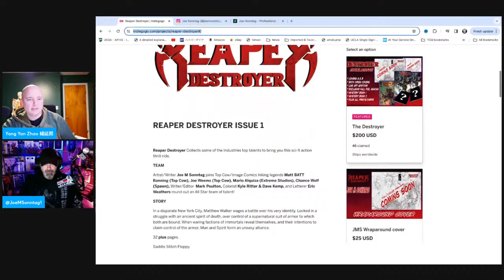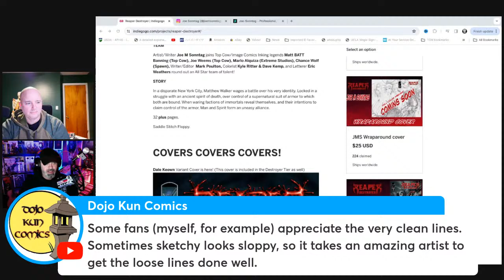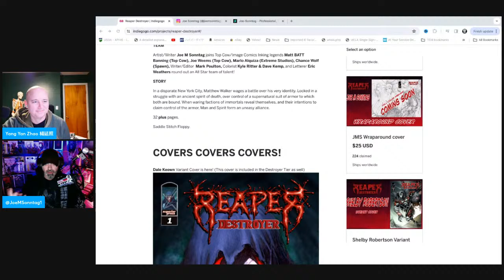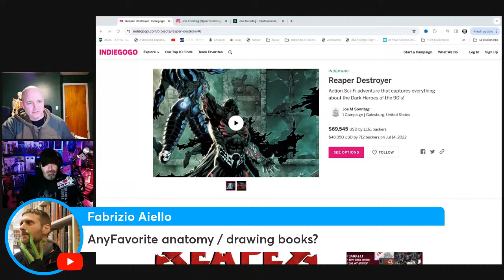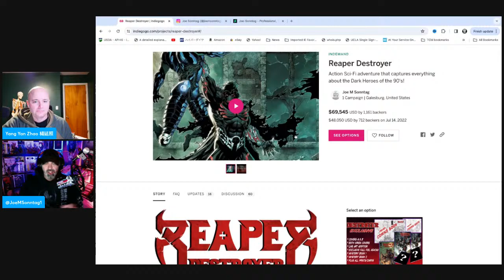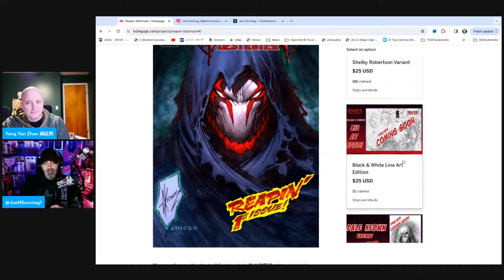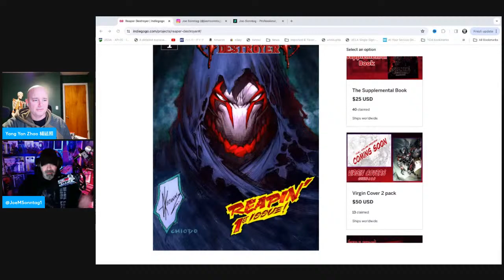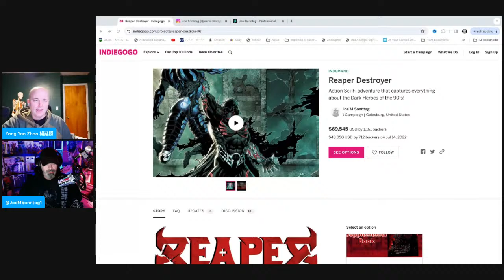Mastering the Reaper Destroyer: Insights from Joe Sonntag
Joe M Sonntag author/artist on Reaper Destroyer saves the drama for his mama! He joins us for an all comics stream: classic comic art, modern storytelling.  Reaper destroyer boasts the following creative team: Artist/Writer Joe M Sonntag joins Top Cow/Image Comics Inking legends Matt BATT Banning (Top Cow), Joe Weems (Top Cow), Marlo Alquiza (Extreme Studios), Chance Wolf (Spawn), Writer/Editor  Mark Poulton, Colorist Kyle Ritter & Dave Kemp, and Letterer Eric Weathers round out an All Star team of talent!